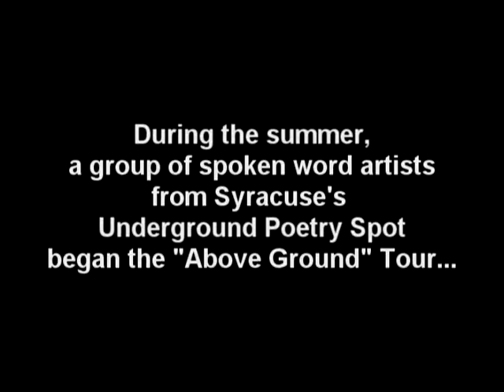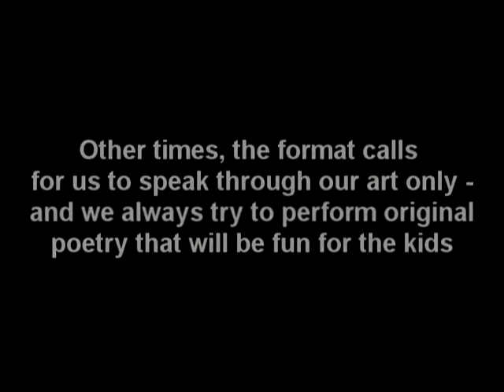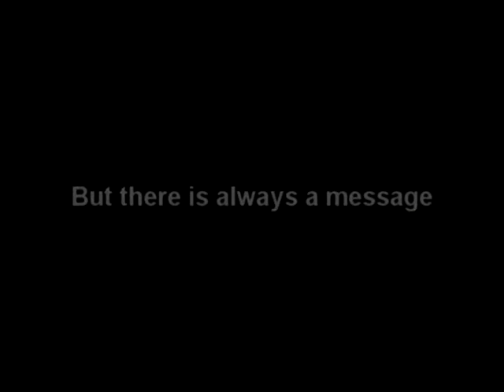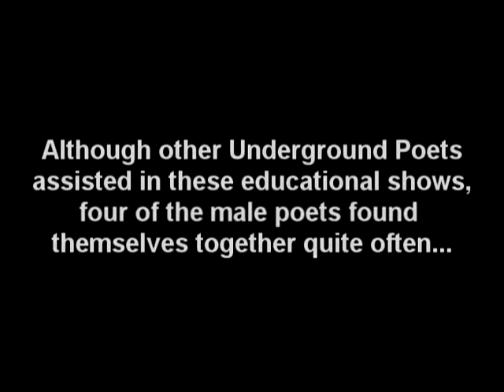UPS in the Community.avi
The "FOUR HORSEMEN" of the UNDERGROUND POETRY SPOT.  Cedric Bolton, Seneca Wilson, Marquis Woolford, and Michael Gaut entertain and educate Syracuse youth